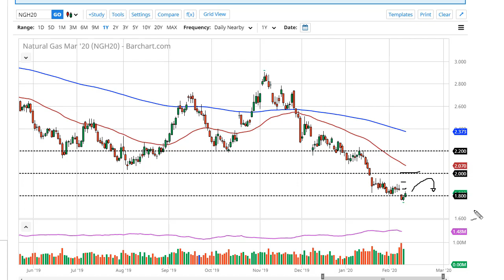Natural Gas Technical Analysis for February 13, 2020 by FXEmpire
Natural gas markets have rallied during the trading session on Wednesday, trying to fill the gap from the beginning of the week. - Natural Gas Forecast February 13, 2020, Technical Analysis.